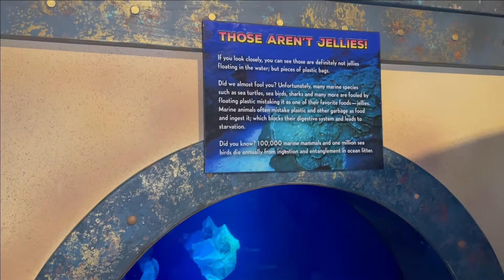Downtown Aquarium Houston, TX (part 1)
Hi Friends,
Our casual visit to Downtown Aquarium in Houston.